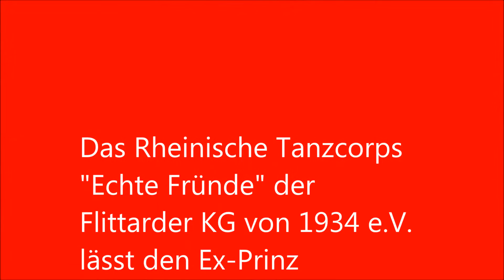Fliegender Ex-Prinz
Das Rheinische Tanzcorps "Echte Fründe" der Flittarder KG von 1934 e.V.  lässt den Ex-Prinz Holger Kirsch fliegen